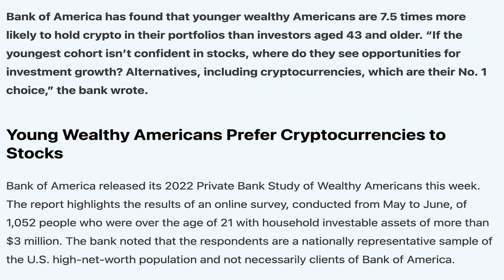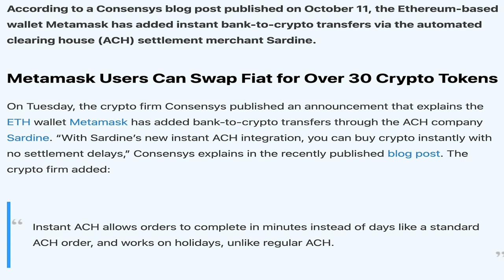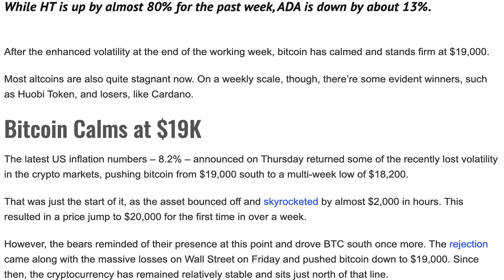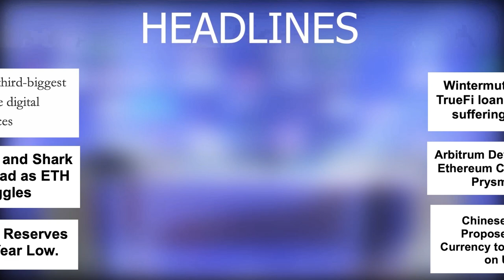17/10/2022| Cryptocurrency Tamil news today | Shiba inu coin news | luna crypto news | Bitcoin Tamil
17/10/2022| Cryptocurrency news today Tamil | இன்றைய க்ரிப்டோ செய்திகள் | luna crypto news Tamil

-Bank of America's Survey of Wealthy Americans: Younger People Are 7.5 Times More Likely to Hold Crypto in Their Portfolios
-Shiba Inu adds over 100,000 holders in 2022 despite price swings
-Ethereum Wallet Metamask Adds Bank-to-Crypto Transfers via Sardine
-India Police Launch Pilot Polygon-Based Complaint Registration Portal
-Cardano (ADA) Drops 13% Weekly, Bitcoin Flat at $19K
-Over 50% Of Top British Banks Facilitate Digital Currency Transactions
-France approves its third-biggest bank to operate digital asset services
-Ethereum Whale and Shark Addresses Offload as ETH Price Struggles
-Bitcoin’s Mining Reserves Plunge To 12-Year Low.
-Wintermute repays $92M TrueFi loan on time despite suffering $160M hacka.
-Arbitrum Developer Acquires Ethereum Consensus Client Prysmatic Labs.
-Chinese Researchers Propose Asian Digital Currency to Reduce Reliance on US Dollar.